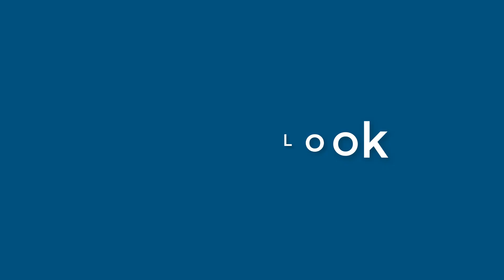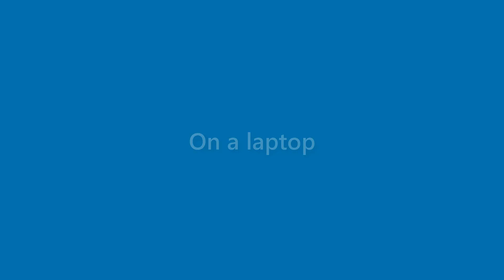Nicolas Todd - appearance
Name Look - Nicolas Todd - appearance. In this video we present "Nicolas Todd" name look and feel in various scenarios.
This video will cover:
How does "Nicolas Todd" look as a personal letterhead?
How does "Nicolas Todd" look on a business card?
How does "Nicolas Todd" look on a computer/laptop screen?
How does "Nicolas Todd" look with different background colors?
How does "Nicolas Todd" look with various fonts?